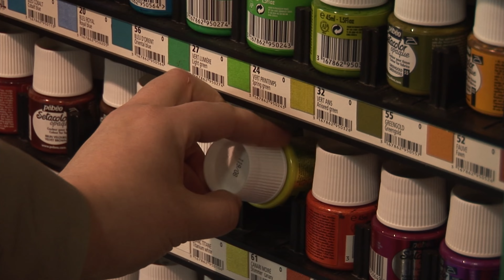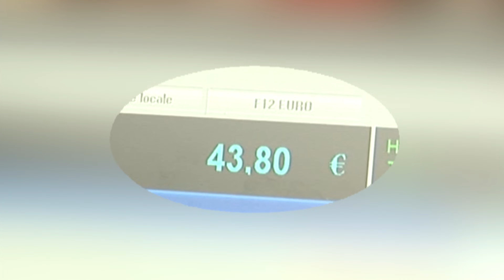Je customise tous mes biens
J'ai des objets uniques